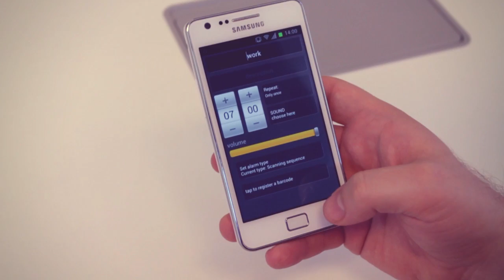Morning Routine, clever scanning alarm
Morning Routine is an alarm clock that lets you get out of bed!
Set it up, so that you have to scan the milk cartoon, or any other item, to turn off the alarm. You can even customize so that it will start playing your favourite radio channel, or open your favourite web page, when you have gotten out of bed.